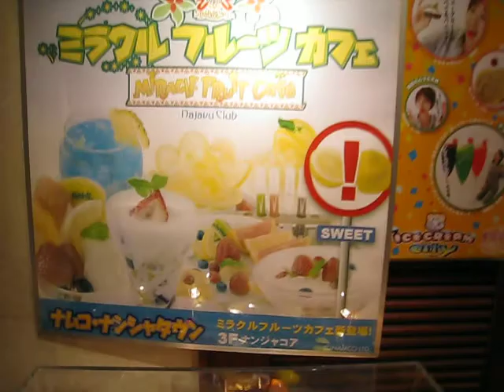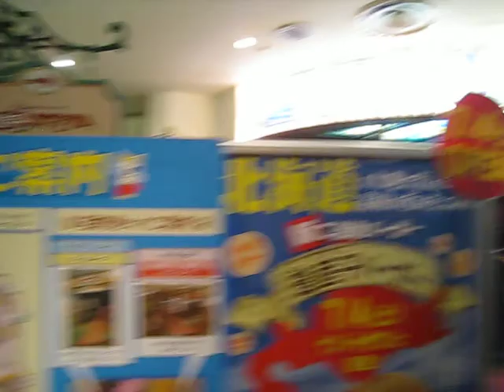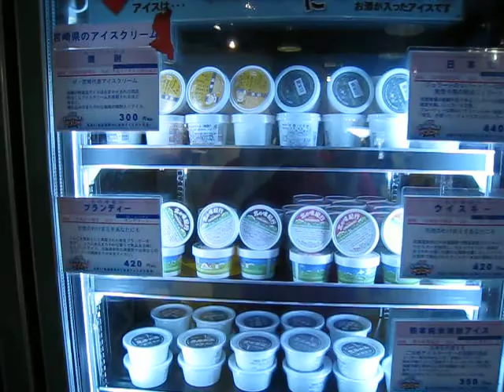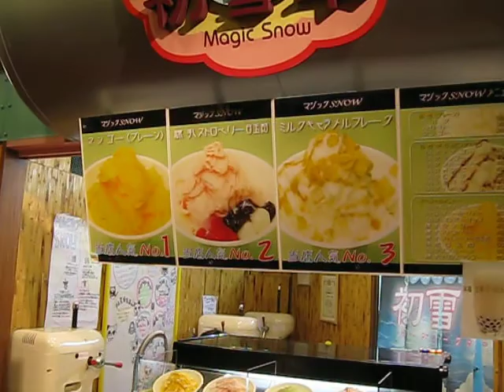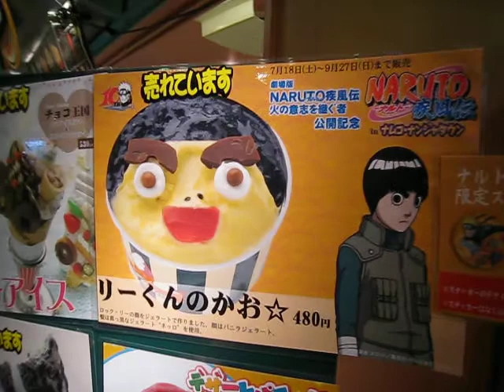Ice Cream City and Sunshine City Japan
Some video from our trip to Ice Cream City and Sunshine City.